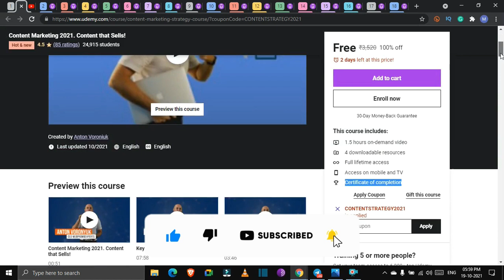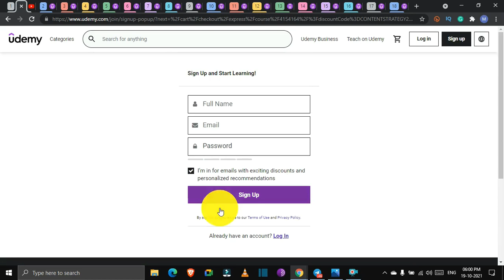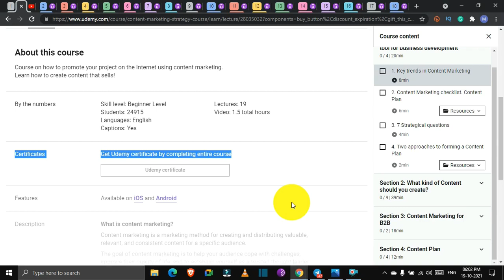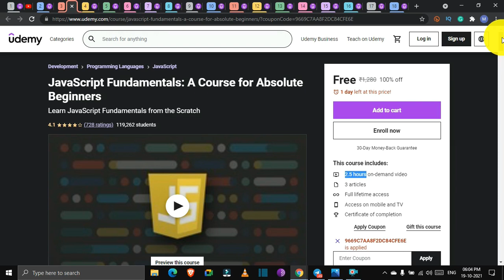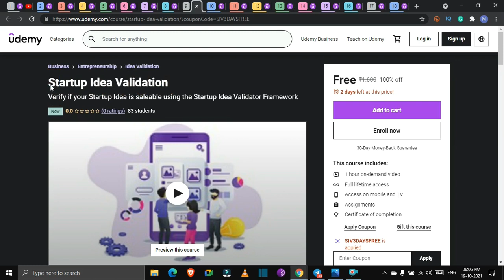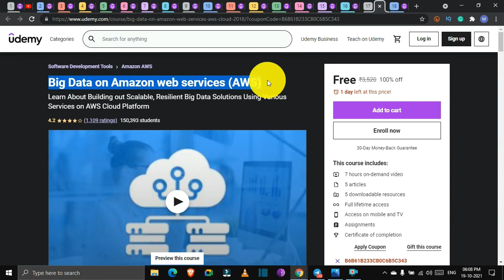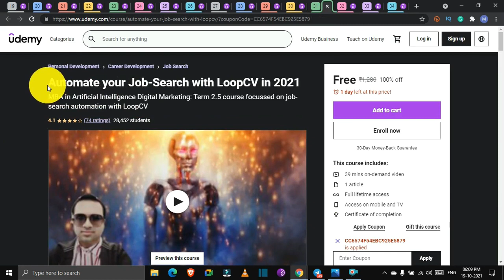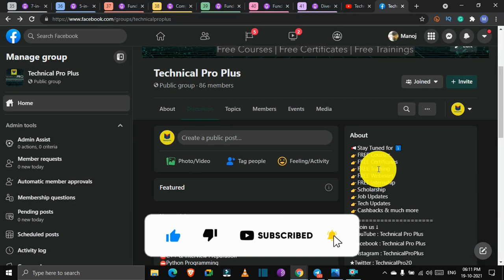Udemy Free Courses Certificate | Udemy Coupon Code 2021 | Udemt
Udemy Coupon Code 2021 | Udemy FREE Courses Certificate | Udemy | FREE Udemy Courses with FREE Certificates | FREE Courses for College Students | Engineering Students | FREE Courses with FREE Certificate  @Technical Pro Plus

Course Link